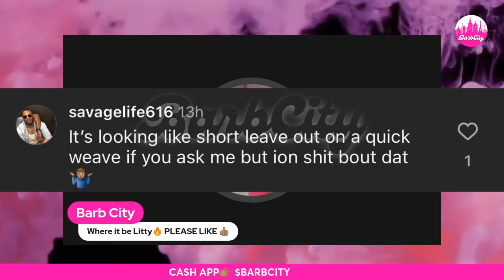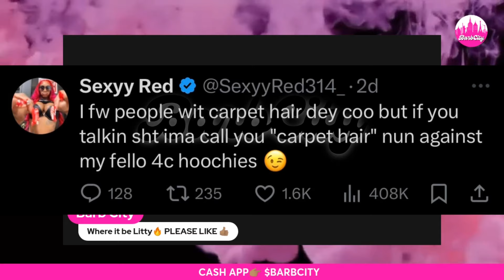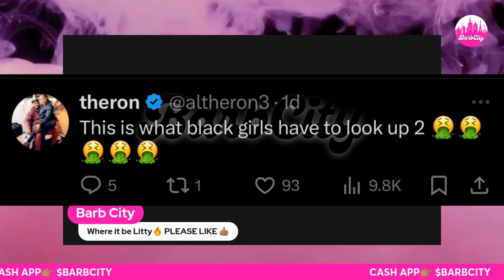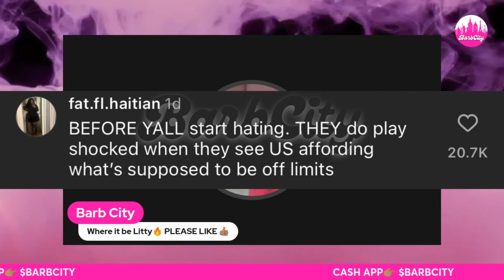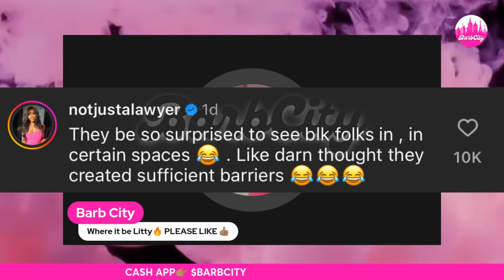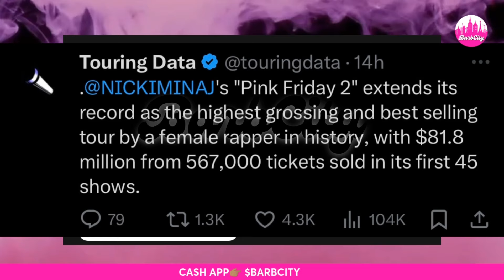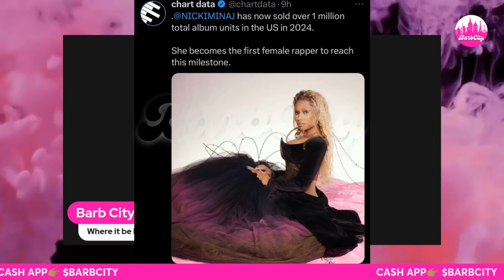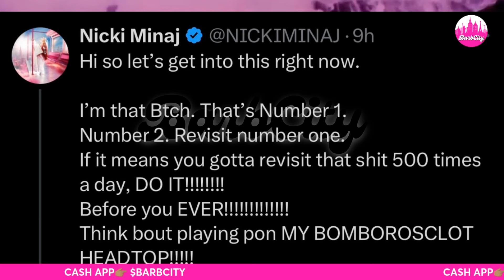Nicki Minaj~HISTORY | Sexyy Red “CARPET H🅰️IR” | Saweetie HYPES CROWD +Yung Miami & Saucy Santana☕️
Hey BCG and welcome back to Barb City. Todays topics will cover, Nicki Minaj makes history with tour stats again. Sexyy Red loves her natural hair. Yung Miami and Saucy Santana visit a 5 star hotel. Saweetie stops her show.